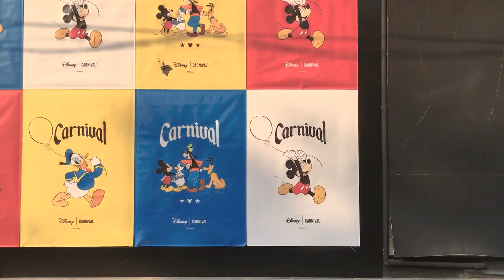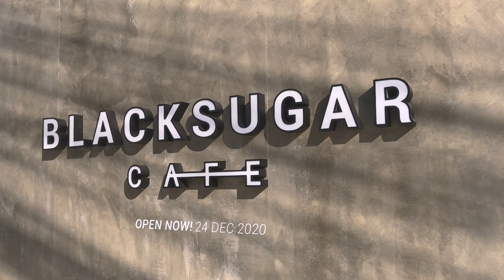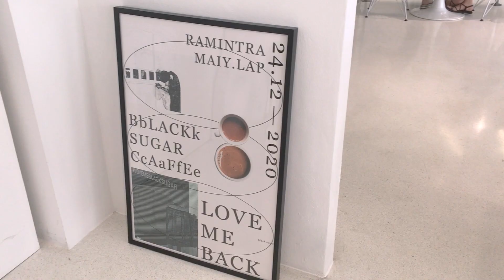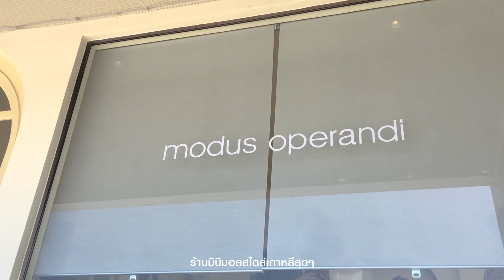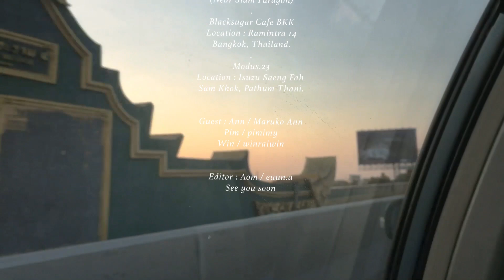Vlog/6 🎞 Daily Life | 🥐 เที่ยวคาเฟ่มินิมอล | 💅🏻 ทำเล็บเจล | Cafe Hopping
วันว่างช่วงปีใหม่
จริงๆ แล้วแพลนเดิมคือต้องกลับพะเยา
แต่ด้วยสถานการณ์โควิด
เลยต้องเลื่อนไฟลท์ออกไปก่อน
เราก็เลยทำ Daily Life ช่วงปีใหม่มาฝากกัน
//ดีเลมาเป็นเดือนเลย ขออภัยนะ55555
🎹 Music

Song: When I Was A Boy by Tokyo Music Walker